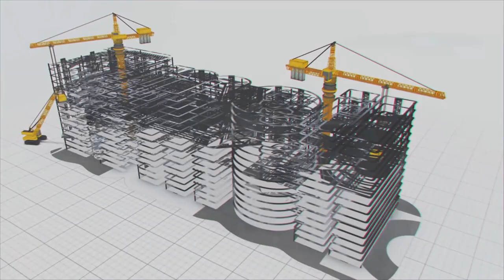The Story of a manufacturing workshop | MEIL